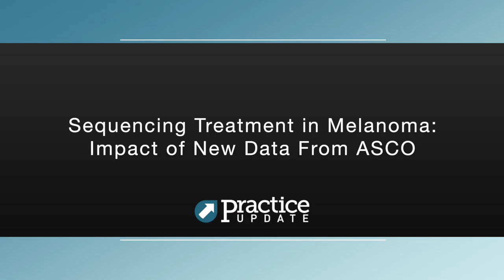Sequencing Treatment in Melanoma: Impact of New Data From ASCO